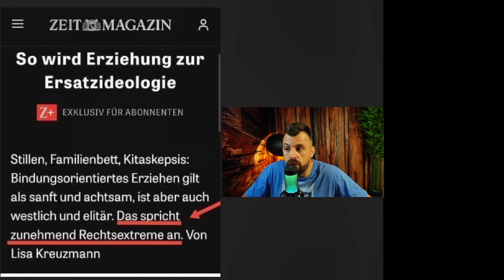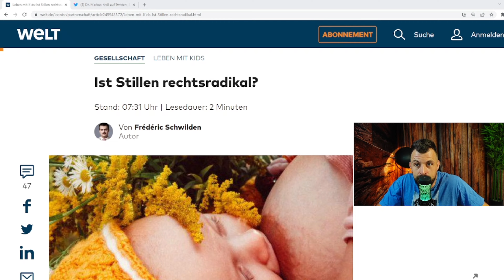Bindungsorientiertes Erziehen ist also rechts? Gegenfrage: Wie seit ihr aufgewachsen?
Wir leben wirklich in Zeiten, in der p@rv@rse Menschen die Macht übernommen haben!
Anders kann man es nicht mehr ausdrücken!
Die schönsten und wunderbarsten Dinge, die eine Mutter mit ihrem Kind erlebt - nämlich das Stillen, wird jetzt bewusst wieder benutzt, um klassische und traditionelle Werte in Frage zu stellen...während zeitgleich Millionen verrückte Menschen eine Minderheit pushen, und uns erzählen wollen, dass das alles normal ist mit Geschlechtsumwandlungen, hunderten Geschlechtern usw...jeder, der das noch leugnet, ist selbst pervers und unterstützt diese kranke Agenda! 🤮